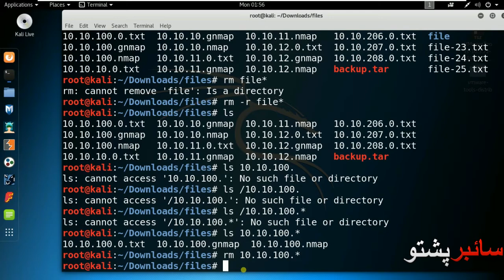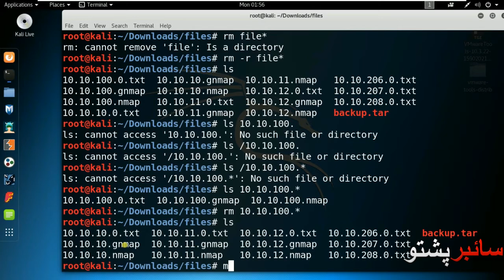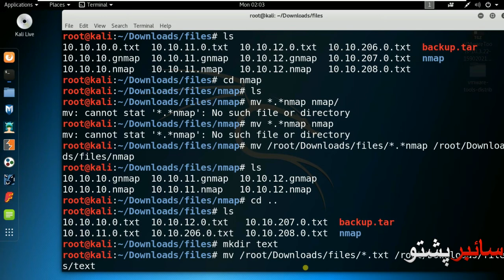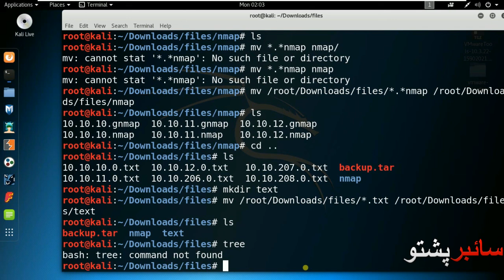Kali Linux lecture 22 B | How to Speed Up Command Line Tasks using wildcards in Kali Linux Pashto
Welcome to the Kali Linux Tutorial in Pashto (Kali Linux Speed Up Command Line Tasks using wildcards)
In this video, you will learn the use of wildcards in the Linux Operating System. Wildcard plays an important role in Shell of Linux. There are three types of wildcards in this video. i.e Asterisk *
This video is for the beginners who have just started using Kali Linux, how to speed up your kali Linux command work.
Kali Linux is a Debian-derived Linux distribution designed for digital forensics and penetration testing. It is maintained and funded by Offensive Security.
What is Kali Linux used for?
Kali Linux is an open-source, Debian-based Linux distribution geared toward various information security tasks, such as Penetration Testing, Security Research, Computer Forensics, and Reverse Engineering.
Course Contents:
✅ Kali Linux Course Introduction
✅ 1-Introduction to the Kali Linux Learning Course in Pashto
✅ 2-About the Kali Linux
✅ Setup and installation for Kali Linux
✅ 3- Enable Virtualization Technology Setting in Bios on your System
✅ 4- Kali and VMware Downloading and installation process
✅ Kali Linux Basics Setting
✅ 5A- Get Started with Kali Linux Basic Setting and Terminal
✅ 5B- Get Started Kali Linux Basic Setting and Terminal
✅ 6- Kali Linux setting and Basics Command line
✅ Kali Linux Command line Basics and Importance
✅ 7- Create, Edit, and Delete Files in Kali Linux Basic command
✅ 8- Kali Linux Bash Shell and File System overview
✅ 9- Kali Linux File navigation and random access in command line
✅ 10- Most useful commands for self-Learning in Kali Linux
✅ 11- interesting things about directories file you should know in Kali Linux
✅ 12- Short overview to Manipulate data from terminal command line in Kali Linux
✅ 13- Hidden File Bash History and Filename with space in Kali Linux
✅ 14- Managing Rights, Permissions, and Types of users in Kali Linux
✅ 15- What is Sudo and How to Create a new User in Kali Linux
✅ 16- How to Make Specific group and Move user from default group to a specific Group
✅ 17- Chmod command practical changing file permissions of users
✅ 18- What is Process and Process Managing in Kali Linux Command line
✅ 19- What is Piping, Redirection, output control, and Grep command in Kali Linux
✅ 20- How to Copy, Move, Rename a File, Restart, and Shutdown Kali in Command Line
✅ 21- Archiving and Compression files and directories in Kali Linux
✅ 22A- How to Speed Up Command Line Tasks using wildcards in Kali Linux
✅ 22B- How to Speed Up Command Line Tasks using wildcards in Kali Linux
✅ Kali Linux Packages, update, and upgrade important setting
✅ 23- How to Create Snapshots in VM and its Importance in Kali Linux
✅ 24- Kali Linux Apt-get, update, Packages, repositories, and Problem Solution
✅ 25- How to Fully Upgrade Kali Linux A-Z Process
✅ 26- Packages install, Remove, install from GitHub, and Dependencies issues in Kali Linux
✅ 27- Short Overview of getting started with Kali Linux tools
✅ 28- How to Download and install Metasploitable 2 on VMware
✅ 29- DNS Enumeration dnsenum tool in Kali Linux
✅ 30- dig tool for DNS Zone Transfer Vulnerability (axfr) in Kali Linux
✅ 31- dnsmap and dnstracer tools in Kali Linux
✅ 32- How to use Dmitry tool in Kali Linux
✅ 33- theHarvester tool How to install theHarvester from Github in kali Linux
✅ 34- How to Install latest Python in Kali Linux complete Installation process
✅ 35-How to install ExifTool on Kali Linux | How to use ExifTool command line

Engr. Saad Ullah